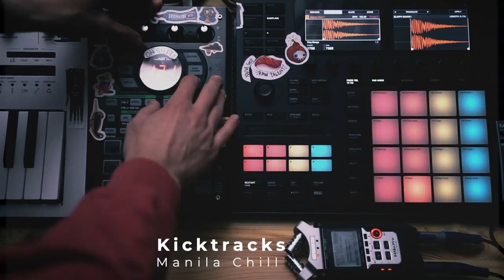[Free Vlog Music]Chill Hip-Hop Summer Boom Bap Beat Instrumental [Manilla Chill - Kicktracks]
You can use this track as a background in your next Youtube Video / Facebook / Instagram,  it's 100% free to use. It's easy listening chill hip-hop with downtempo vibes.

sound gear used:

 - Roland Sp404A
 - Boss Km-60
 - Zoom H4nPro
 - TcElectronic StudioKonnect 48
 - Maschine Mk3

This track is really good for vlog videos  /  travel videos /as a background for tutorial videos / lifestyle video and simply for chill cocktails near the swimming pool.

Tape-1

► YOUTUBERS

I'd love it if you used this beat in your video!  Even if you choose to monetize your videos, you have my permission to use this beat for video edits, as long as you adhere to the following guidelines.

Español:
¡Me encantaría si usas este ritmo en tu video! Incluso si elige monetizar sus videos, tiene mi permiso para usar este ritmo para la edición de videos, siempre y cuando cumpla con las siguientes pautas.
Será bueno si deja un enlace a su video en comentarios o me envía un correo electrónico con un enlace a su video

Korean:
비디오에서이 비트를 사용하면 좋겠습니다. 동영상으로 수익을 창출하도록 선택하더라도 다음 가이드 라인을 준수하는 한이 비트를 동영상 편집에 사용할 수 있습니다.

ビデオでこのビートを使用するなら、私はそれが大好きです！ 動画を収益化することを選択した場合でも、次のガイドラインを順守している限り、動画編集にこのビートを使用する許可があります。

如果你在你的视频中使用这个节拍，我会喜欢它！ 即使您选择通过视频获利，只要您遵守以下准则，即表示您允许我使用此节拍进行视频编辑。

Я был бы рад, если бы вы использовали этот бит в своем видео! Даже если вы решите монетизировать свои видео, у вас есть мое разрешение использовать этот ритм для редактирования видео, если вы придерживаетесь следующих рекомендаций.
Будет хорошо, если вы оставите ссылку на свое видео в комментариях или отправите мне электронное письмо со ссылкой на ваше видео